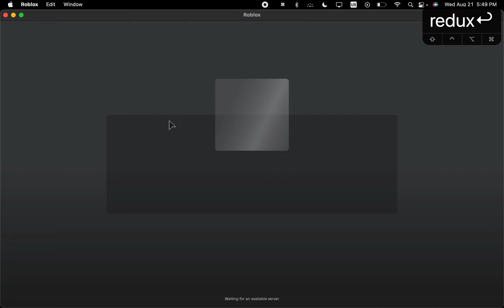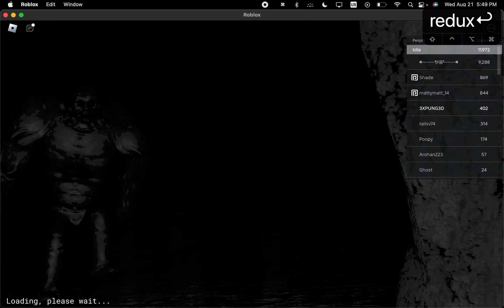Find more custards!!! | slendytubbies vs redux pt. 2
juked